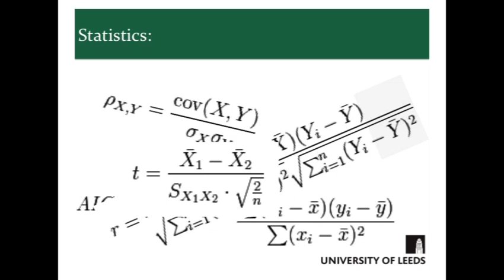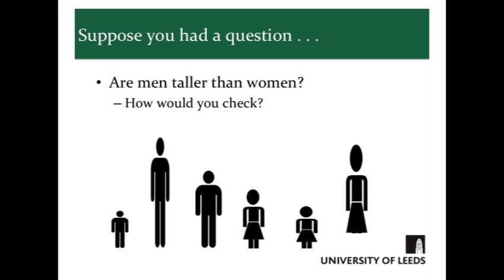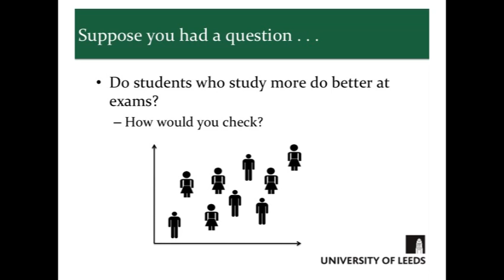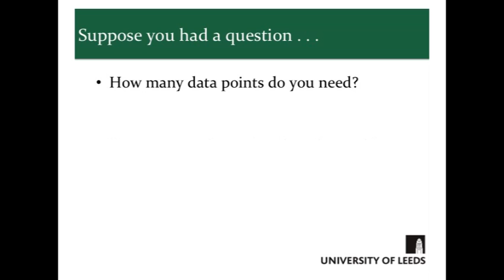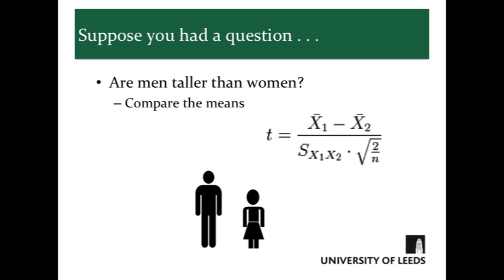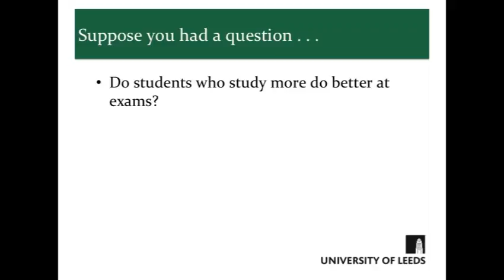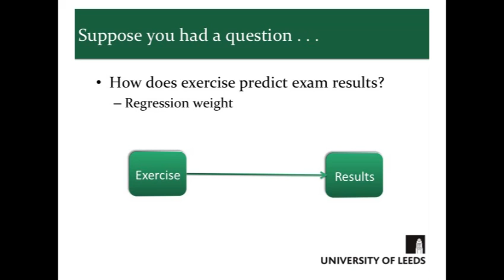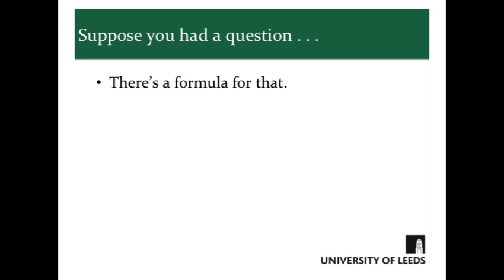The Importance of Statistics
Why do psychologists use statistics?